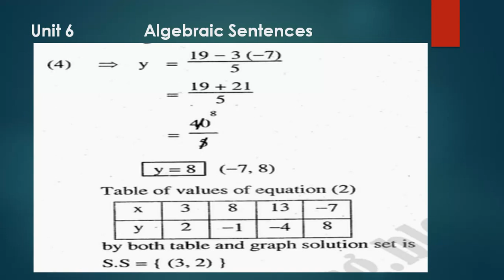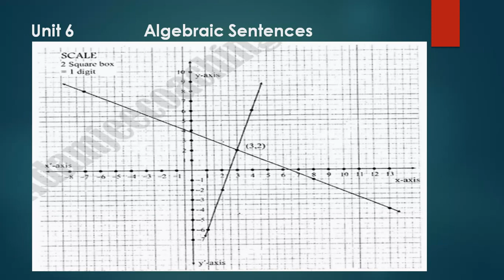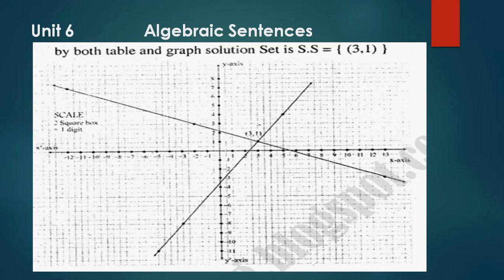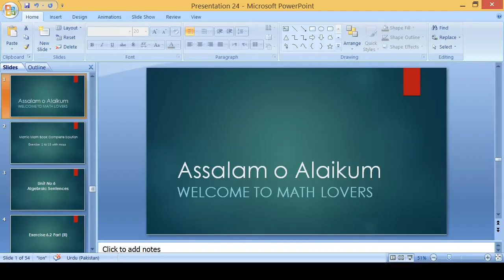Matric Math Exercise 6.2 Part II Unit 6 || Sindh Board Matric Math Book Notes Karachi